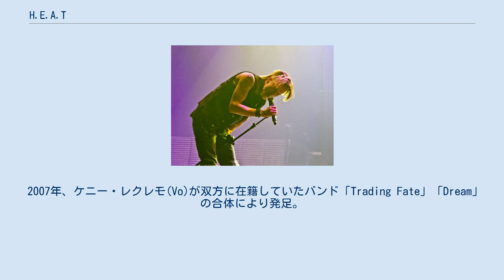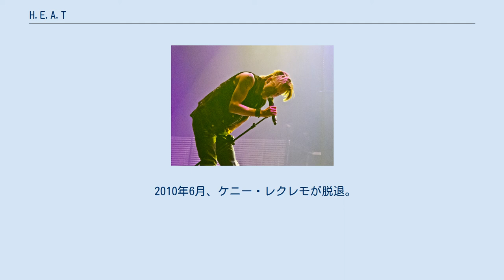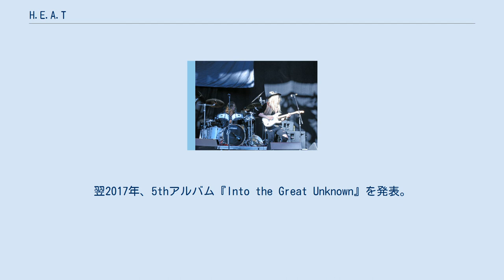H.E.A.T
スウェーデンのハードロック・バンド
H.E.A.T（ヒート）は、スウェーデン出身のハードロック・バンド。
 1980年代に盛んだった「スタジアム・ロック」「AOR」的スタイルを主体とした、メロディックロックを展開している。
 2007年、ケニー・レクレモ(Vo)が双方に在籍していたバンド「Trading Fate」「Dream」の合体により発足。
1980年代～1990年代初期にかけての古き良きメロディアスハードロックを、現代に蘇らせたかの様な音楽性が特徴であった。
メンバーのルックスは、ヘアーメタル等からの影響も濃かった。
 2008年に、セルフタイトルの1stアルバム『H.e.a.t』でデビュー。
当時はいずれのメンバーも20代前半であった。
この時代の若年層によるメロディアスハードロック・バンドは珍しかったため、多くの注目を集めることになった。
日本では、彼等を絶賛した「エドガイ」のトビアス・サメットの仲介により、アヴァロン・レーベルとの契約に漕ぎ着いた。
2009年には、「メロディーフェスティバーレン」や「LOUD PARK」に出場した。
 2010年6月、ケニー・レクレモが脱退。
約2ヵ月後の8月21日にオーディション番組『idol』(『アメリカン・アイドル』のスウェーデン版)出身のエリク・グローンウォールが新ボーカリストとして加入する。
 2012年4月、新体制で初のアルバムとなる3rd『Address the Nation』を発表。
翌2013年、デイヴ・ダロンが脱退。
 2014年、4thアルバム『Tearing Down the Walls』を発表。
翌2015年、来日公演を開催。
 2016年、エリック・リヴァースが脱退し、入れ替わりに創設メンバー デイヴ・ダロンが復帰。
翌2017年、5thアルバム『Into the Great Unknown』を発表。
 2020年、6thアルバム「H.E.A.T II」を発表。
 2014年のグループショット